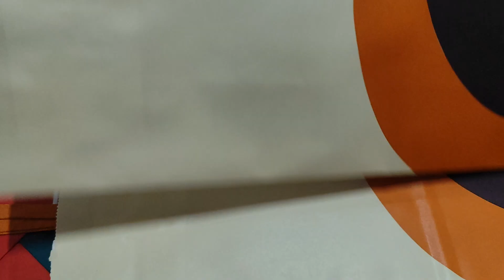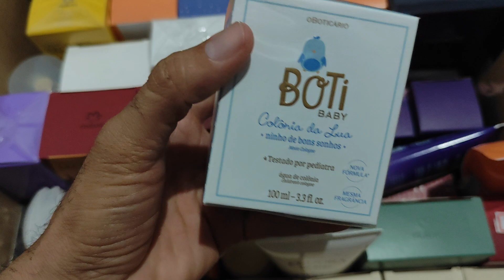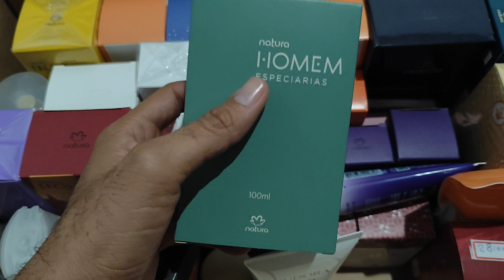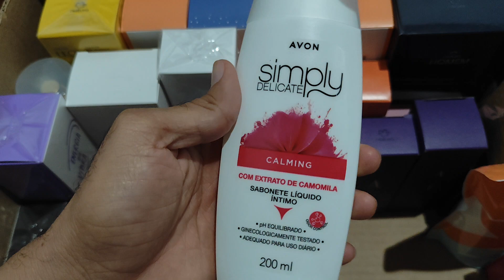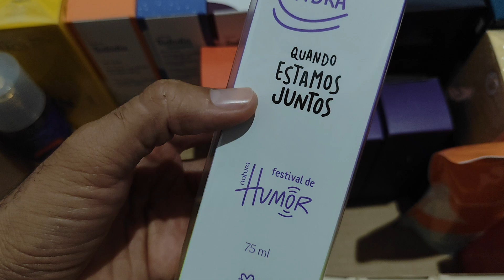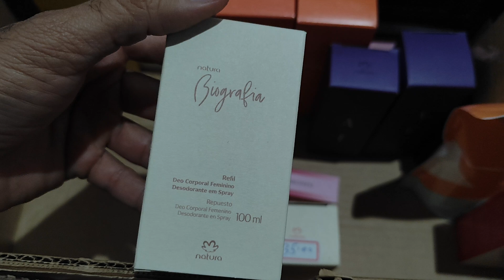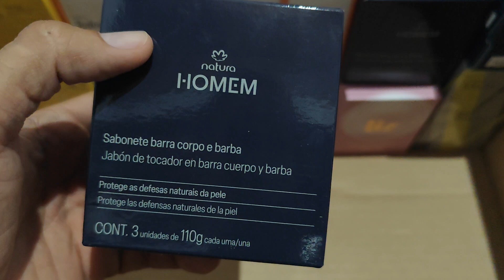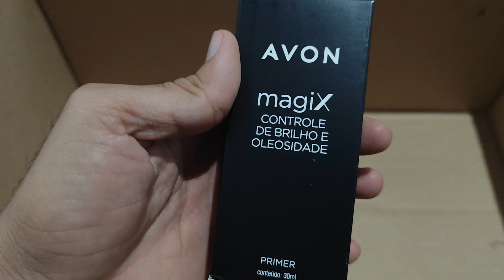VEIO DE TUDO NESSA QUEIMA DE ESTOQUE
Bem vindos ao canal do Lord.

Aqui vcs sempre encontraram novidades em:
Desapegos
Promoções
Queima de estoque
Nacionais e importados

Wênio Costa de Freitas
***Rua Nelson José de Carvalho Ferreira 10
Casa de cima
Campo dos Alemães
São José dos Campos - SP
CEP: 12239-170